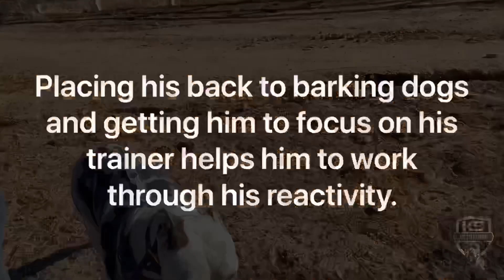Billy’s Journey Day 4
Every day that passes, Billy keeps surprising us with his puppy like personality.